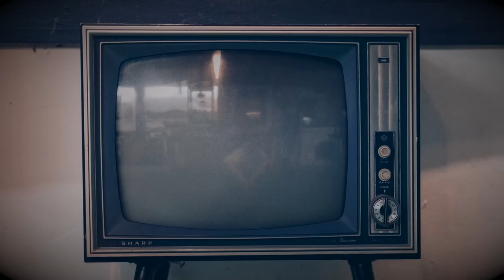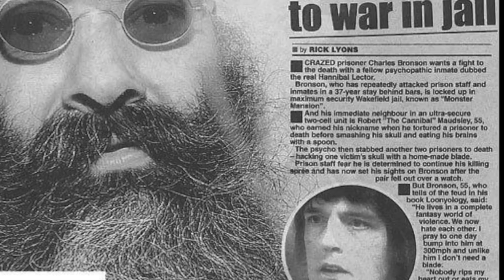Robert Maudsley: The Real Hannibal Lecter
Robert Maudsley - They called him 'Blue' because that was the colour the face of his first victim had turned as he slowly strangled him. Then he became known as 'Spoons' after killing again and leaving the body with a spoon sticking out of the skull and part of the brain missing.

His third and fourth victims died on the same afternoon and soon afterward Robert Maudsley acquired the nickname that has stuck: Hannibal the Cannibal.

 Additional Tags: cannibal, prison, cannibalism, cannibals in prison, Hannibal, Robert Maudley, Wakefield Prison Cannibal, scariest prisoners, scariest inmates, most dangerous prisoners, most dangerous inmates, maximum security prison, prison, crime, prisons, inmates, most violent prison, wakefield, harold shipman (physician), harold shipman, shipman, harold, documentary, death, killer, serial killer, serial, doctor, dr, bbc, murder, robert maudsley, robert, police, news, murderer, hannibal, cannibal, hannibal lectar, ian watkins, ian watkins (musical artist), lostprophets, ian, watkins, ian watkins (musician), ian watkins guilty, ian watkins, lostprophets, paedophile, music, pedophile